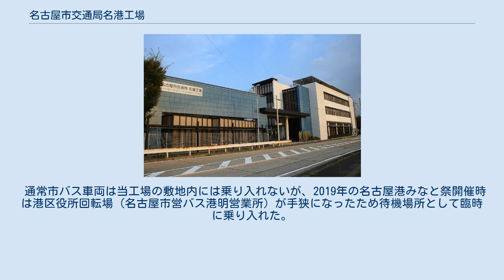名古屋市交通局名港工場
名港工場（2016年8月） 地図 名港工場（めいこうこうじょう）は、愛知県名古屋市港区熱田前新田字中川東にある名古屋市交通局の車両工場（車両基地）である。
 名古屋市営地下鉄名港線・名城線の車両基地として使用され、工場への引き込み線は名港線名古屋港駅に繋がっている。
工場の敷地は中川運河とJR貨物名古屋港線の名古屋港駅に挟まれている。
工場は名港線築地口駅のやや北西に位置しており、名古屋港駅ではなく同駅が最寄り。
 名城線・名港線の車両（2000形）の日常検査・月検査・列車検査・重要部検査・全般検査や修理、改造工事を行っている。
 前身は、金山 - 名古屋港間の開業にあわせて1971年（昭和46年）3月29日に新設された名港車庫である。
国鉄から中川運河沿いの用地を買収して建設された。
名港車庫では、車両留置と1か月検査以下の検査を行っていた。
 1999年（平成11年）に大幸車庫が新設された影響で留置スペースに余裕ができたため車両工場が建設され、2004年（平成16年）10月1日に名港工場に改称した。
名港工場新設に伴って、それまで名城線の工場機能を有していた名城工場は廃止された。
 通常市バス車両は当工場の敷地内には乗り入れないが、2019年の名古屋港みなと祭開催時は港区役所回転場（名古屋市営バス港明営業所）が手狭になったため待機場所として臨時に乗り入れた。